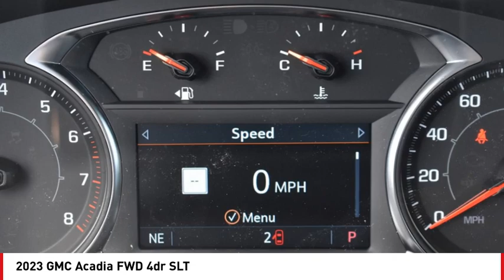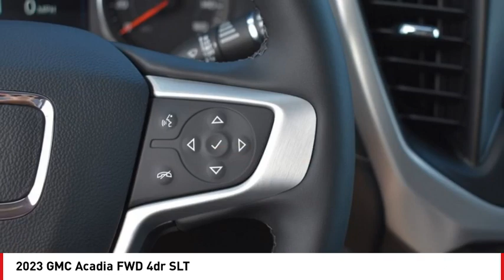2023 GMC Acadia San Angelo TX B23483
2023 GMC Acadia FWD 4dr SLT

Pick up this VOLCANIC RED TINCOAT 2023 GMC Acadia, available today at Mitchell Buick GMC. This could be the one you've been searching for.